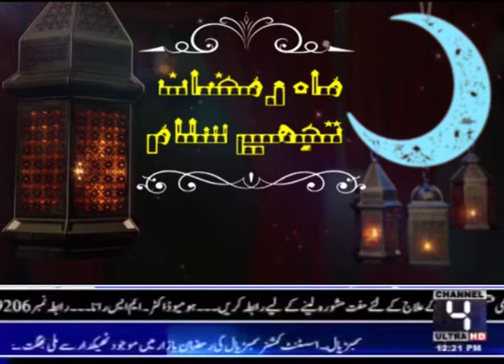RAMZAN SAHRI 05 PART 02 PATTI